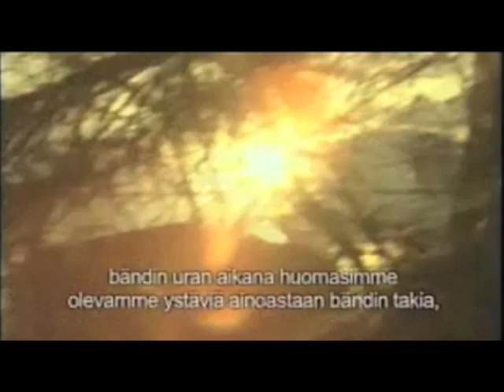Hayley and Jeremy - Provinssirock - The Voice interview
All credit to The Voice.
to see the full interview, plus more vids.

Just a great interview with Hayley and Jeremy.  I think they both look really good in this one.

Sorry the quality's not better, guys.  I tried, but the vid was really small to begin with.  I cut out the clips from music videos, so it's just the interview part.